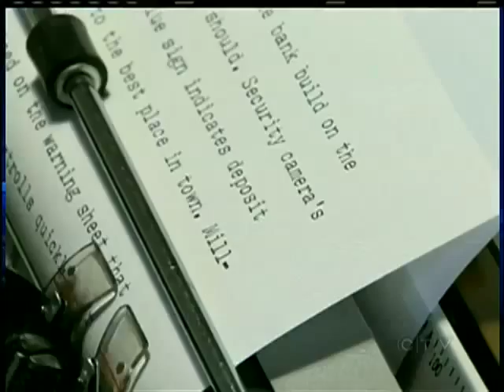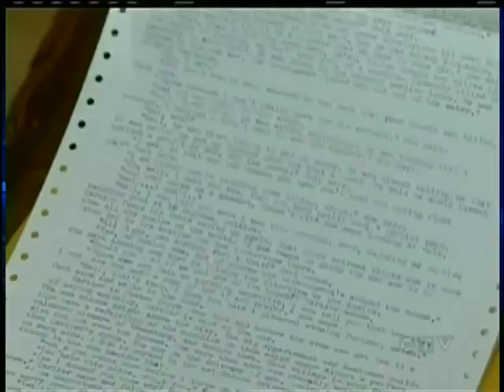Young Writer Uses Old Technique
NANAIMO -- A 16-year-old high school student in Nanaimo is making sure the old school way of writing doesn't die. Dirk Plante has written six mystery novels in the past two years -- all with a typewriter.

The young scribe says he prefers the typewriter to a computer because it allows his thoughts to flow to paper more naturally.  Plante, who moved to Nanaimo from Holland in 2009, has collected more than 70 typewriters, including one that dates back to 1909.

Plante hopes to have his novels published in the near future.